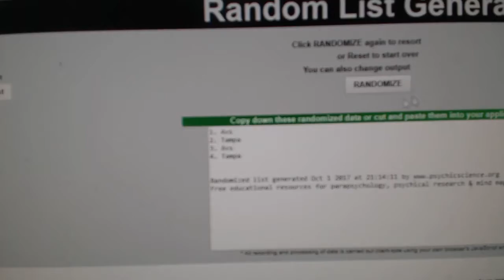Multi Randoms - C&C GB #7863